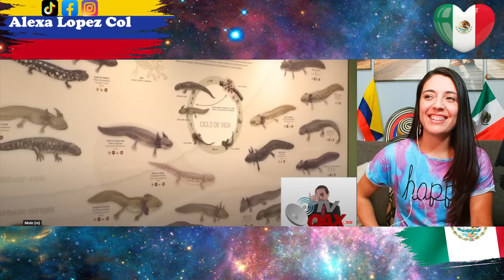Mexico gana el primer lugar en el mundo!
Mexico gana a nivel mundial primer lugar en billetes mas bonitos y todo por el ajolote.